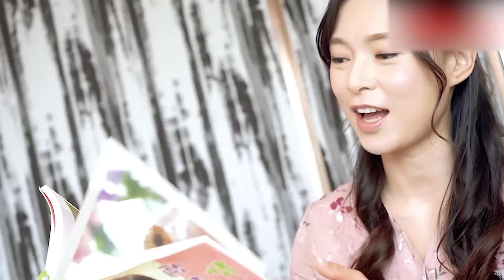郭晉安不忍了！被前妻歐倩怡指控見死不救，真實內幕全講了！2人離婚後生活天差地別！郭晉安